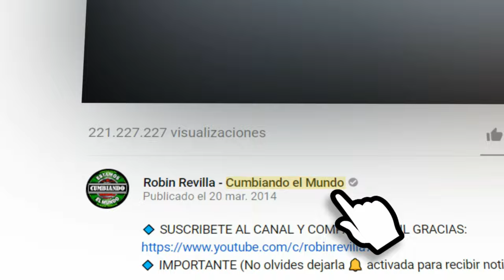EL INDOCUMENTADO | GRUPO LOS MONJES DE VICTOR L